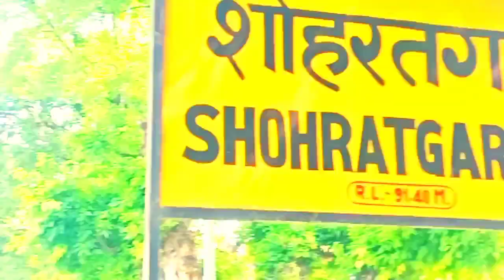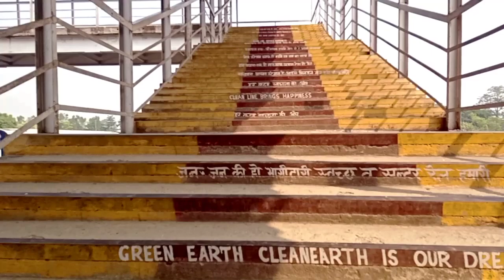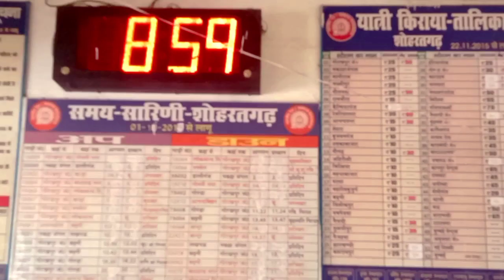Shohratgarh station || Medical College Siddharth Nagar, Siddharthnagar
Uttar Pradesh Siddharth Nagar
 Arun life Siddharthnagar
 Arun life blog Siddharth Nagar